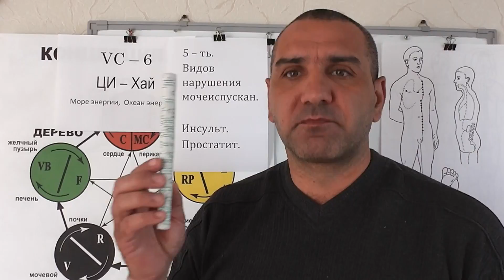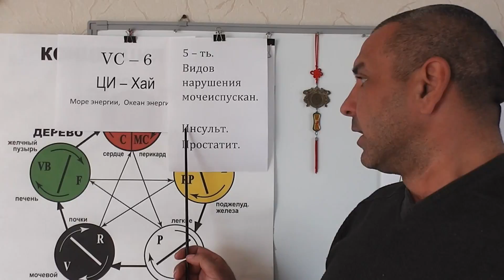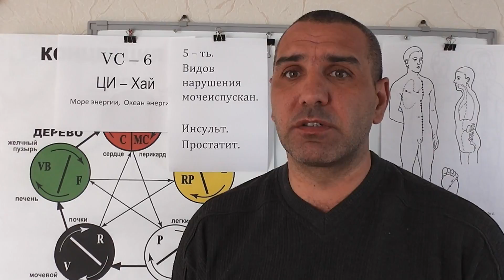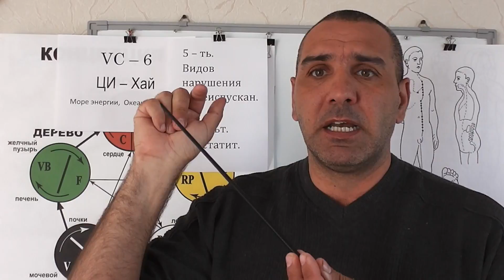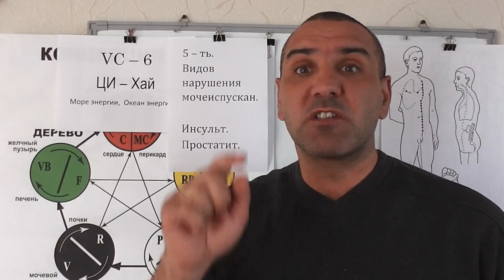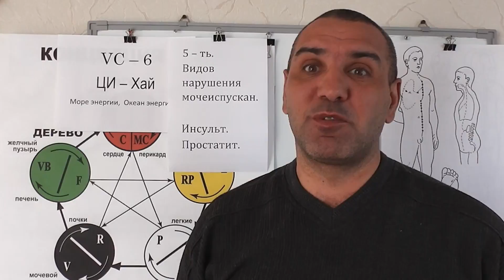VC-6 ЦИ-Хай и Нарушения мочеиспускания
Помощь при 5-ти видах расстройств мочеиспускания.